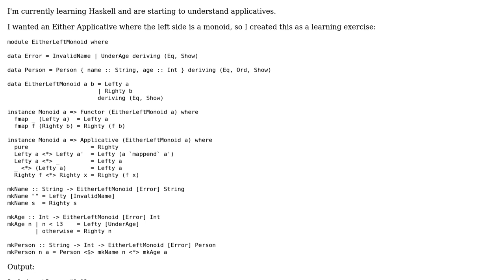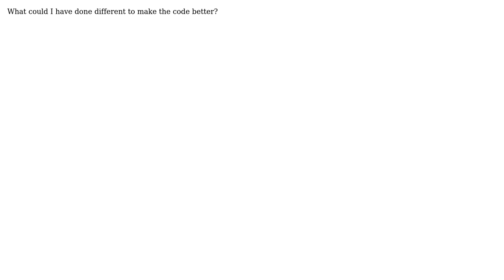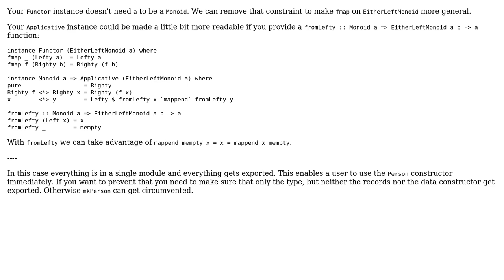Code Review: Haskell Either Applicative where the Left is a Monoid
With thanks & praise to God, and with thanks to the many people who have made this project possible! | Content (except music & images) licensed under CC BY-SA | Music | Images & others | With thanks to user Zeta user Borge Andre Jensen and the Stack Exchange Network Trademarks are property of their respective owners. You are responsible for your own actions.